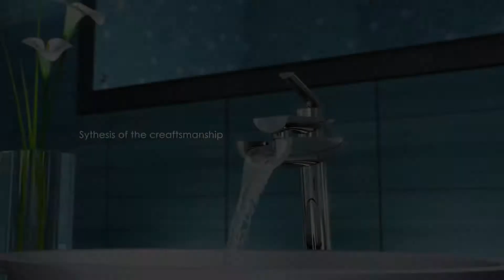Artize Confluence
Artize Collections